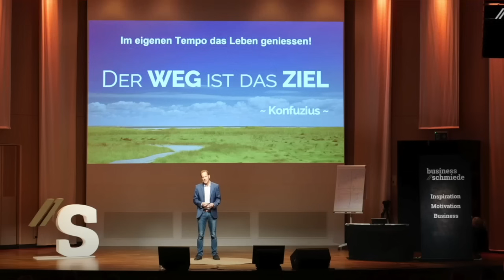Quantenebene und Selbstheilung: Die Geheimnisse des Energie-Coachings enthüllt!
Was ist ein Energie-Coaching & warum funktioniert es?

Viel Spass und alles Liebe!
Bruno

🎉 Kostenloser Online-Kurs für dich: 8 Schlüssel für deine Lebensaufgabe

✅ Kennst du schon unsere Energie-Coach-Ausbildung?

🤔 Du bist an einem Energie-Coaching interessiert, dann besuche jetzt unsere Website und erfahre mehr:

🍀 In unserem kostenlosen Member-Bereich erhältst du viele wertvolle Tools, Downloads, Tipps und Inspirationen.
Klicke jetzt auf den Link und werde Mitglied!

💥 Bestimmt möchtest du unsere "TOP 5 Geheimnissen" für die Selbstheilung und Wachstum kennen. Melde dich gleich jetzt bei unserem kostenlosen Webinar an!

☀️Besuche jetzt unsere Website, um mehr über uns zu erfahren.

💌 Werfe auch einen Blick auf die vielen Stimmen unserer Kunden auf unserer Website!

✅ Im Shop findest du unsere Bücher, Meditationen, Hologramme, Downloads und vieles mehr.

✅ Es gibt laufend neue Seminare und Events.